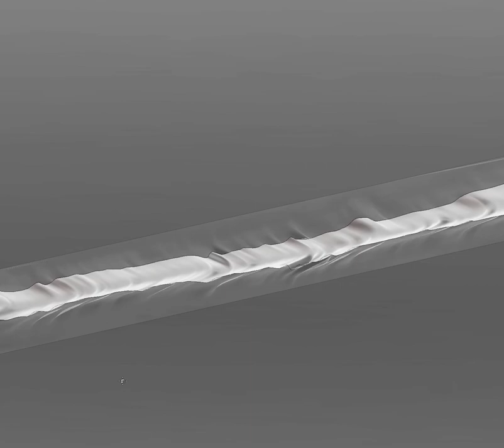‘Captured Plasma Beam’ 3d model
Experimental process reconstructing the light emitted from my Fibonacci Lines sculpture into a three dimensional reconstruction of the plasma beams used to cut the original hand gestures. These ‘captured beams’ are then fed back into a machine that interprets the original human gestures and attempts to reproduce them in acrylic.